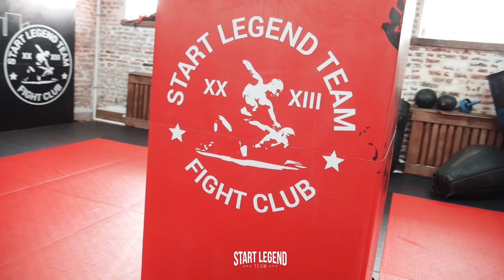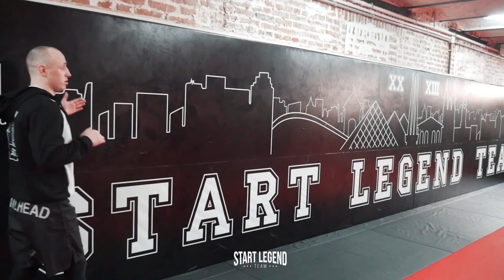SLT Fight Club \ Room Tour \ Вся правда!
Всем привет,сегодня мы для вас сделаем краткий обзор бойцовского клуба Start Legend Team (SLT) который находится в городе Витебск. Мы покажем и расскажем что у нас есть и по каким видам единоборств проходят занятие.